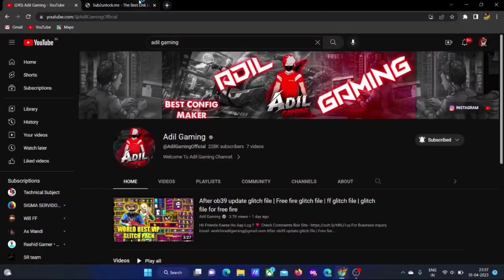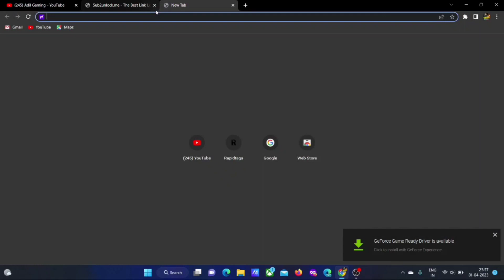Free fire glitch file | ff glitch file | ff max glitch file | glitch file for free fire Adil gaming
❗FF MAX FILE LINK ❗
Hii Friends Kaese Ho Aap Log ? ❣️

Check Comments Box

Antiban Glitch File | Free fire glitch file | ff glitch file | ff max glitch file | Adil Gaming

After ob39 update glitch file | Free fire glitch file | ff glitch file | glitch file for free fire

1.Garena Free Fire Indonesia Live
2.Garena Free Fire Brazil Live
3.Garena Free Fire Brasil Live
4.Garena Free Fire India Live
5.Garena Free Fire Singapore Live
6.Garena Free Fire Thailand Live

ff max glitch file mediafıre no password today
ff glitch file mediafıre
adil gaming
ff glitch
free fire clothes glitch
ff glitch today
free fire max glitch file mediafıre
glitch file
free fire max glitch file today
free fire vip glitch
glitch ff
vip glitch free fire
ff max glitch file mediafıre
free fire skin tool app
glich file
glitch pack free fire max
vip glitch free fire max
ff default dress glitch
free fire max default dress glitch
free fire vip glitch pack
glitch ff max
glitch file ff
ag skin tool
ff max vip glitch file
ff new glitch today
glitch file for free fire max mediafıre
glitch free fire
ff max skin tool

NOTICE :-
•ADIL YT CHANNEL, STRICTLY FOLLOW THE COPYRIGHT GUIDELINES DESCRIBED BY LAW AND YOUTUBE.
•ALL THE FOOTAGE, VIDEOS,GAMEPLAY PHOTOS AND AUDIOS ARE USED FOR ILLUSTRATING THE SCRIPT AND THEY ARE TAKEN FROM VARIOUS TRUSTED SOURCES LABELLED AS COPYRIGHT FREE / NO COPYRIGHT / ROYALTY FREE / FREE FOR COMMERCIAL USE / GPL (GENERAL PUBLIC LICENSE)